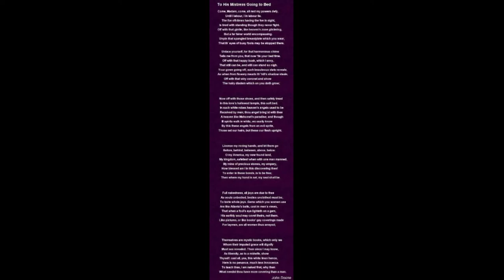“TO HIS MISTRESS GOING TO BED” - JOHN DONNE - RECITATION - FOUNTAIN OF HIPPOCRENE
TODAY IN THIS VIDEO WE HAVE PRESENTED THIS BEAUTIFUL EROTIC LOVE LYRICS “TO HIS MISTRESS GOING TO BED” BY JOHN DONNE.

THE POEM :

          TO HIS MISTRESS GOING TO BED
                                                    JOHN DONNE
BY JOHN DONNE
Come, Madam, come, all rest my powers defy,
Until I labour, I in labour lie.
The foe oft-times having the foe in sight,
Is tir’d with standing though he never fight.
Off with that girdle, like heaven’s Zone glistering,
But a far fairer world encompassing.
Unpin that spangled breastplate which you wear,
That th’eyes of busy fools may be stopped there.
Unlace yourself, for that harmonious chime,
Tells me from you, that now it is bed time.
Off with that happy busk, which I envy,
That still can be, and still can stand so nigh.
Your gown going off, such beauteous state reveals,
As when from flowery meads th’hill’s shadow steals.
Off with that wiry Coronet and shew
The hairy Diadem which on you doth grow:
Now off with those shoes, and then safely tread
In this love’s hallow’d temple, this soft bed.
In such white robes, heaven’s Angels used to be
Received by men; Thou Angel bringst with thee
A heaven like Mahomet’s Paradise; and though
Ill spirits walk in white, we easily know,
By this these Angels from an evil sprite,
Those set our hairs, but these our flesh upright.
    Licence my roving hands, and let them go,
Before, behind, between, above, below.
O my America! my new-found-land,
My kingdom, safeliest when with one man mann’d,
My Mine of precious stones, My Empirie,
How blest am I in this discovering thee!
To enter in these bonds, is to be free;
Then where my hand is set, my seal shall be.
    Full nakedness! All joys are due to thee,
As souls unbodied, bodies uncloth’d must be,
To taste whole joys. Gems which you women use
Are like Atlanta’s balls, cast in men’s views,
That when a fool’s eye lighteth on a Gem,
His earthly soul may covet theirs, not them.
Like pictures, or like books’ gay coverings made
For lay-men, are all women thus array’d;
Themselves are mystic books, which only we
(Whom their imputed grace will dignify)
Must see reveal’d. Then since that I may know;
As liberally, as to a Midwife, shew
Thy self: cast all, yea, this white linen hence,
There is no penance due to innocence.
    To teach thee, I am naked first; why then
What needst thou have more covering than a man.

CREDITS :

VOICE - AKASH MAITI, SAGNIK GHOSHAL

IMAGES, SOUNDS : [NON-COPYRIGHTED] - AKASH MAITI, DEBOBROTO SAHA CHOWDHURY, SAGNIK GHOSHAL

EDITING - AKASH MAITI

Recitation

Bengali Recitation

English Recitation

John Donne

John Donne Poems

Modern English Literature

Modern English Poems

Poems With Classical Images

Erotic Love Poems

Erotic Love Poems In English

Erotic Sex Poems In English

TO HIS MISTRESS GOING TO BED SUMMARY

TO HIS MISTRESS GOING TO BED EXPLANATION

TO HIS MISTRESS GOING TO BED IN HINDI

FOUNTAIN OF HIPPOCRENE

Fountain Of Hippocrene